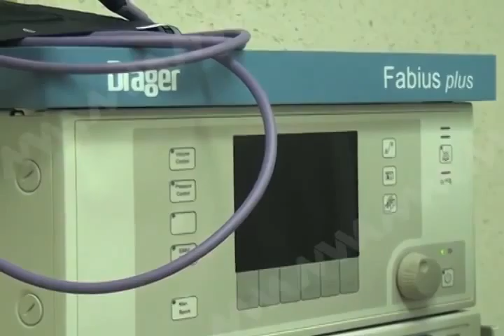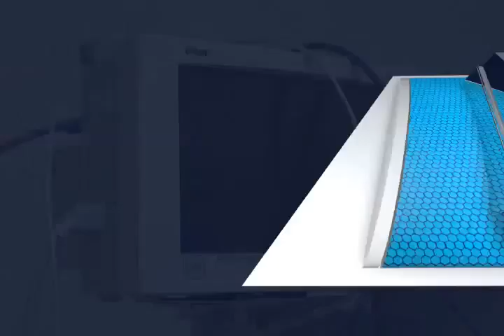Beneficiencia pública entrega máquina de anestesia (mvm televisión)